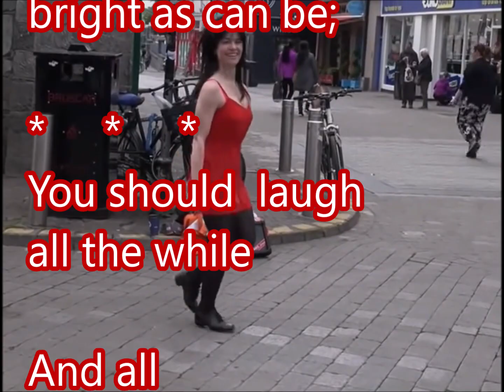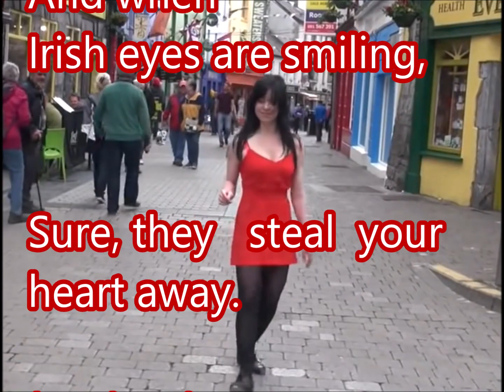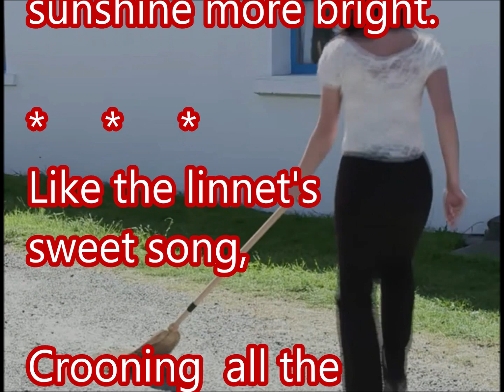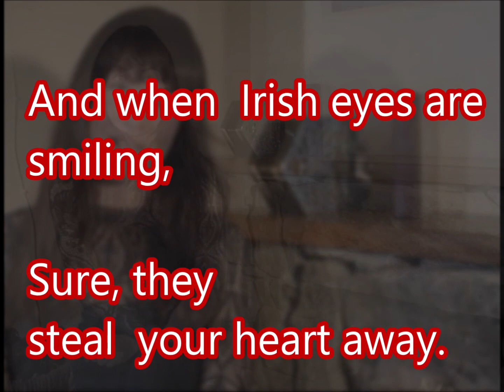When Irish Eyes Are Smiling (싱어롱 반주) (key ; C)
(검색어)
아일랜드 음악 ,  Irish Music , Tab Dance , Step Dance , Irish Dance